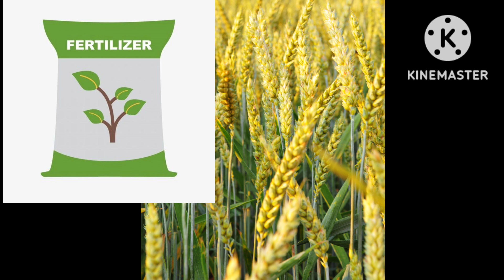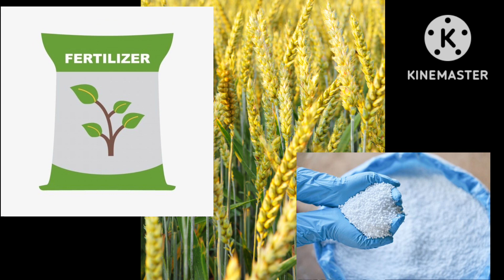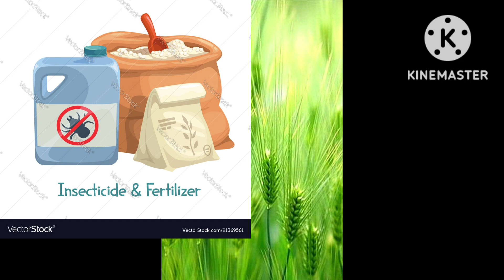गहू पीक उत्पादन वाढीचे तंत्र /खत वापर पद्धत व वेळ /wheat crop production/agricos crop wheat.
गहू पीक व्यवस्थापण.